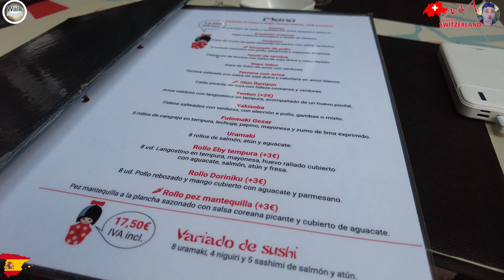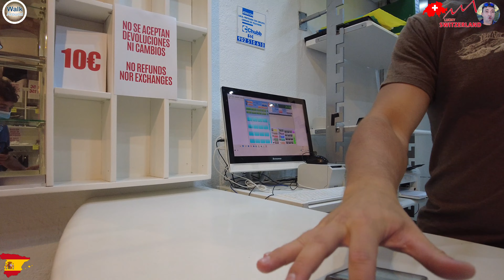Sitges 4k , Best City Summer Beaches